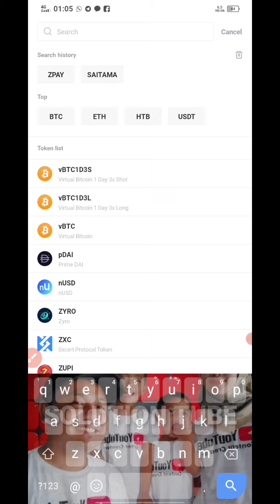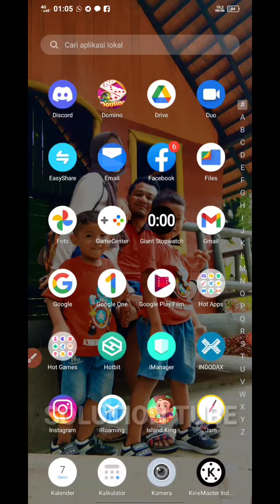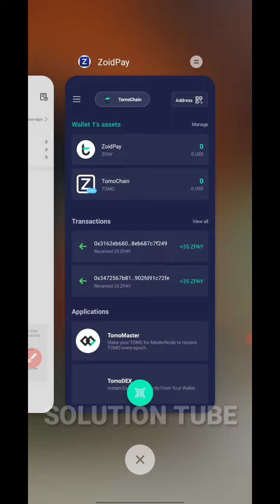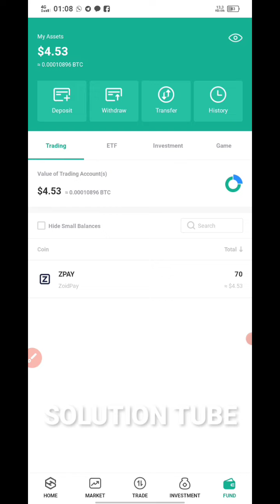CARA WITHDRAW COIN ZPAY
HALAMAN 1
Ikuti dan sukai Halaman facebook selalu update token gratisan setiap hari